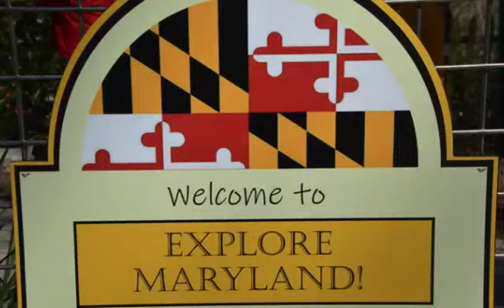Beauty in the County of Montgomery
Spring beauty may be seen when one takes the time to look. Although the Cherry Blossoms along the Tidal Basin are a delight, beauty in the County of Montgomery are a mighty might. Lasting beyond breezes blow that makes the Cherry Blossoms fall like snow. Maryland has a sustaining grace and the beauty never goes to waste. A simple stroll is all it takes, to behold the beauty in the County of Montgomery that Maryland makes.

Joy C. West, Photographer
Chuck Magione, Chase the Clouds Away